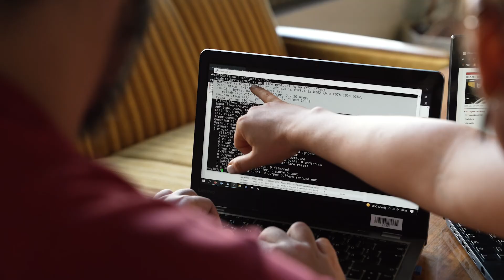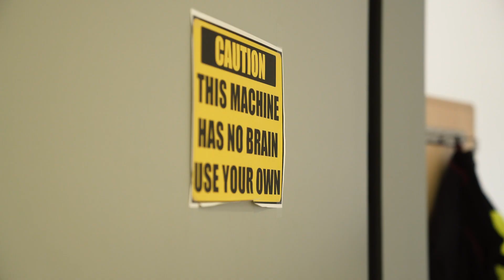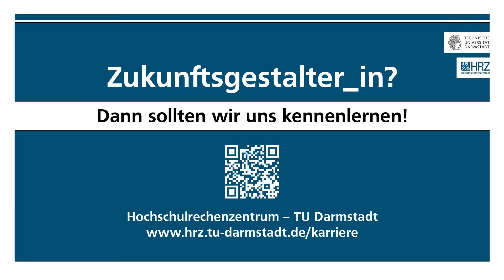TU Darmstadt, Hochschulerechenzentrum - Imagefilm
Imagefilm HRZ, TU Darmstadt.

Produziert von:
Alba Stabile, Kreative Videoproduktion